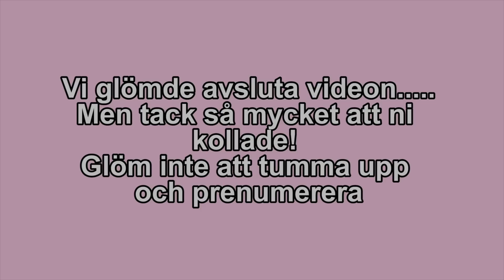RISK IT OR LOSE IT CHALLENGE